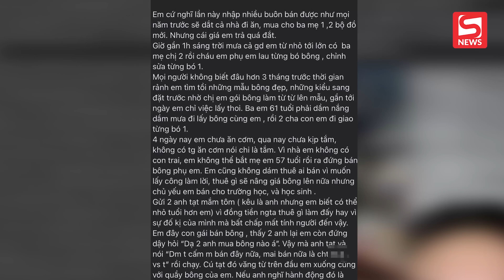Quầy hoa 20/10 bị tạt mắm tôm trong đêm, cô gái trẻ bật khóc: 'Đó là tất cả vốn lo cho bố mẹ'